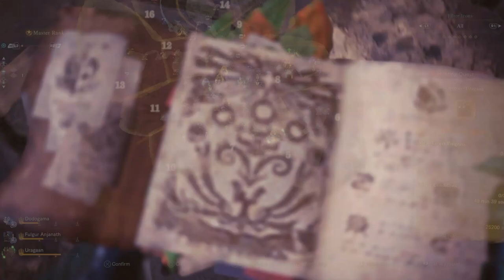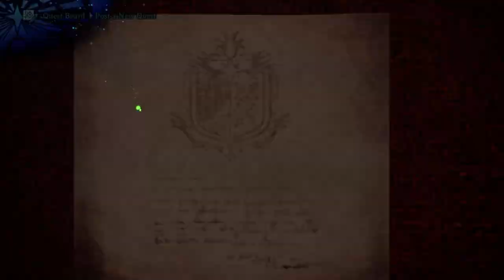Monster Hunter: World Iceborne Playthrough 2024 Pt 11 MR3* Optional Quests (Frustrating!)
Welcome to my Brand New Monster Hunter: World & Iceborne Playthrough! | PS5 HD

- Optional Quest: Swoop to a New Low
- Optional Quest: Begone Uragaan
- Optional Quest: A Line in the Sand
- Optional Quest: Everyone's a Critic
- Optional Quest: Legiana Left Behind

00:00:00 - Intro/Recap
00:01:59 - Optional Quest: Swoop to a New Low
00:18:07 - Seliana
00:18:55 - Optional Quest: Begone Uragaan
00:38:21 - Seliana
00:42:18 - Optional Quest: A Line in the Sand
01:01:03 - Seliana
01:03:45 - Optional Quest: Everyone's a Critic
01:23:40 - Seliana
01:25:49 - Optional Quest: Legiana Left Behind
01:36:45 - Seliana
01:39:09 - Wrap Up/Outro